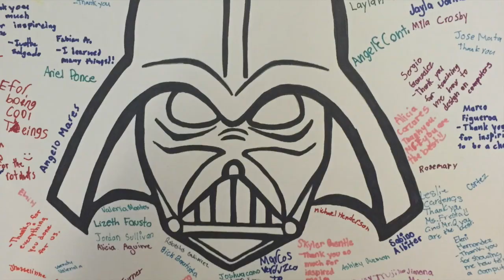For Mr Z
STARBASE Los Alamitos